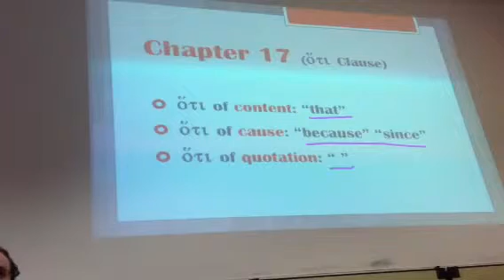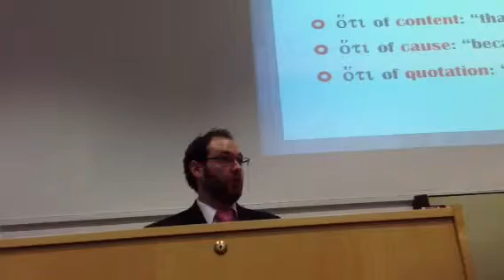Grammar review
New Testament Greek